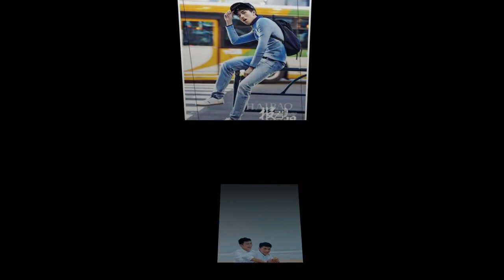Audio Đam Mỹ | Thượng Ẩn ( Phần 3 ) | Cuộc Sống Hôn Nhân | Chương 64 | MC Anh Khoa